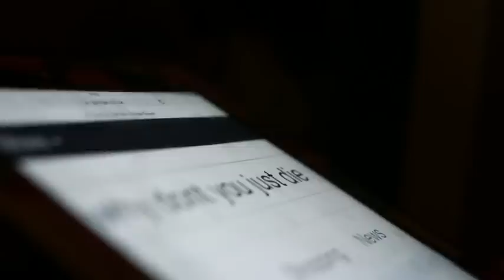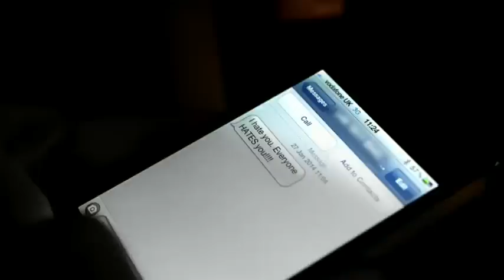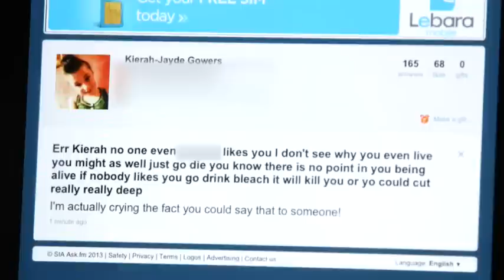The brutal reality of online bullying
The latest in our special series on Growing Up in Britain.